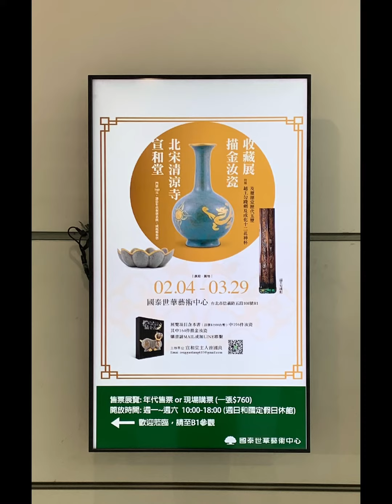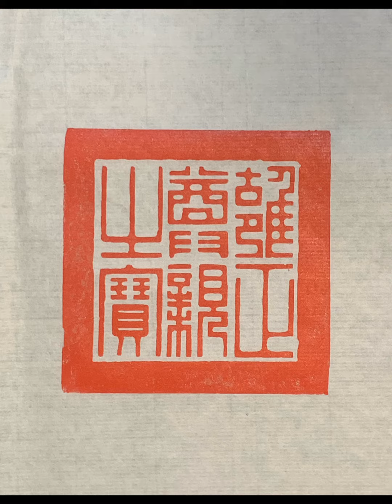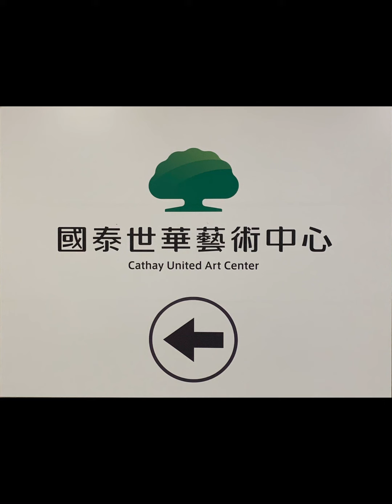康熙、雍正、乾隆玉璽 收藏展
「璽德堂主人」2023年2月於國泰世華藝術中心舉辦「歷代皇帝玉璽收藏展」；此次展出的玉璽有：「康熙御筆之寶」、「雍親王寶」、「雍正之寶」、「雍正敕命之寶」、「雍正尊親之寶」、「亁隆之寶」、「乾隆御覽」、「乾隆御筆」、「乾隆敕命之寶」、「五福五代堂寶」、「寶親王寶·長春居士組璽」、「三希堂精鑑璽·宜子孫組璽」、「古希天子」、「乾·隆雙連璽」、「嘉慶皇帝稽則黃軒閑章玉璽」等，歡迎大家前往觀賞。